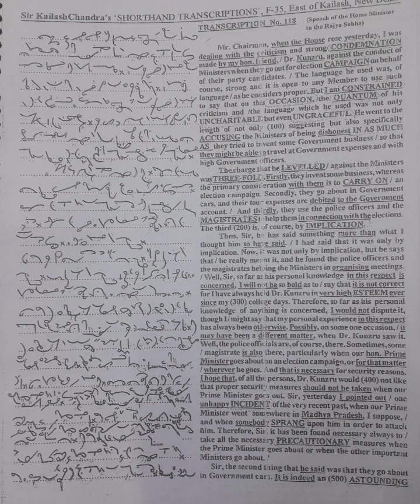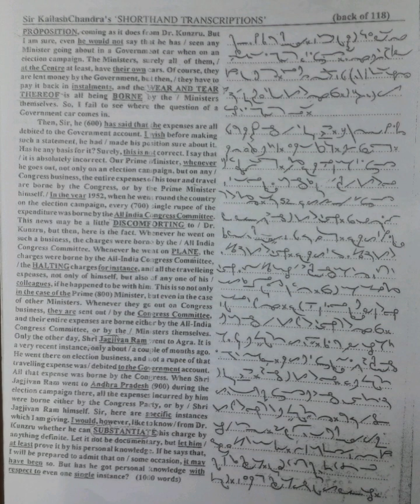100 WPM | Exercise No.118 | Kailash Chandra Magazine (Vol 6)